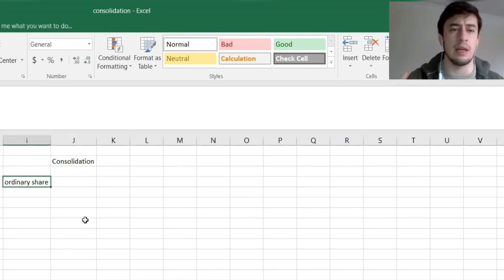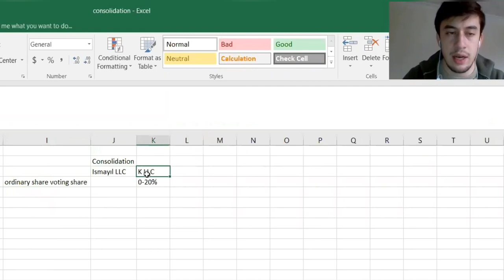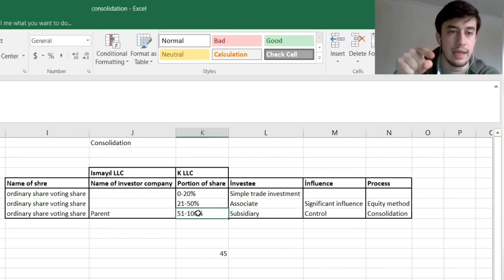Chapter 23. İntroduction to Consolidation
Consolidation